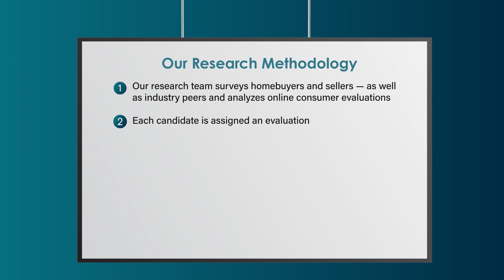2023 Connecticut Five Star Mortgage Professional Anna Podkowiak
Anna Podkowiak wins the 2023 Five Star Mortgage Professional Award! Five Star Mortgage Professionals represent those who are outstanding in their field. Winning Professionals are selected as a result of a rigorous and objective research process. For any market, each year's field of winners represents no more than 7% of professionals within the market.